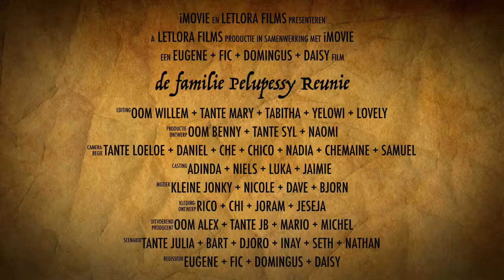trailer familie Pelupessy Reunie 2014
Voorbeschouwing van de Pelupessy Reünie 2014 gehouden op 4 oktober 2014 te Almere.
Dit zijn de kinderen, kleinkinderen en achterkleinkinderen van Jakob & Ata Pelupessy (Amsterdam/Almere)